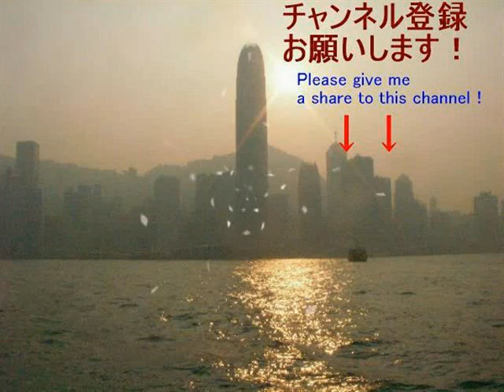97.11.22 ミスター・ヒト引退試合 第3試合 奥村茂雄 vs 松崎駿馬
ミスター・ヒト引退試合、高杉政彦プロレス生活20周年記念試合、国際プロレス出身レスラー大集結、第3試合、奥村茂雄 vs 松崎駿馬のシングルマッチをお届けします。試合前に矢口壹琅が歌でミスター・ヒトの引退に花を添えます。当時、奥村は石川の新東京プロレスに在籍してました。松崎はユニオンプロレス崩壊後は色んな団体にフリー参戦してました。